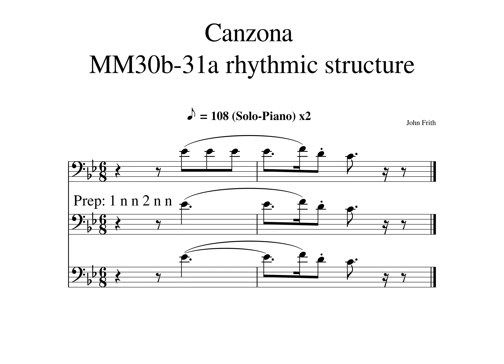B Canzona MM30b 31a 1 Solo Piano Tempo 108